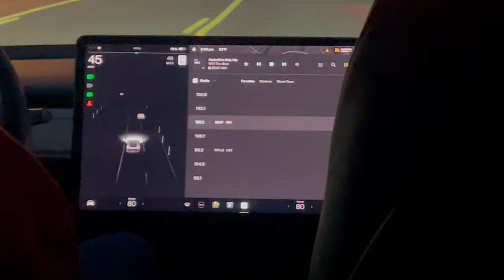Behind the scenes with upcoming artist | Dav!d